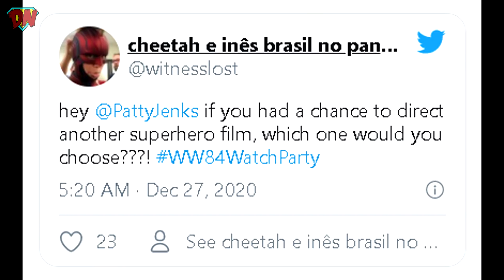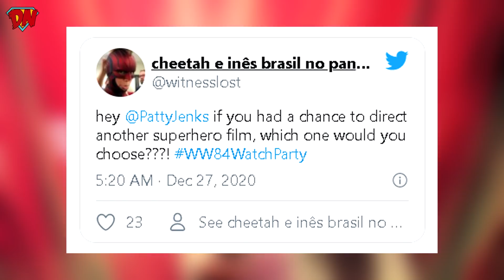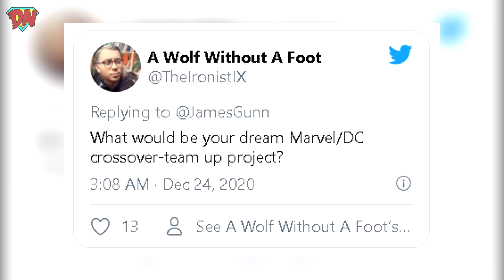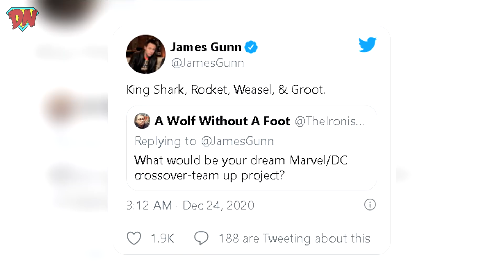X23 in MCU, Wonder Woman 84 Box-office, Gal Gadot Injury, Snyder Cut Music | Nerdy News #137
X23 in MCU, Wonder Woman 84 Box-office, Gal Gadot Injury, Snyder Cut Music and much much more in Nerdy News #137